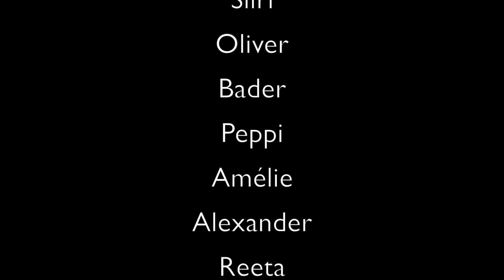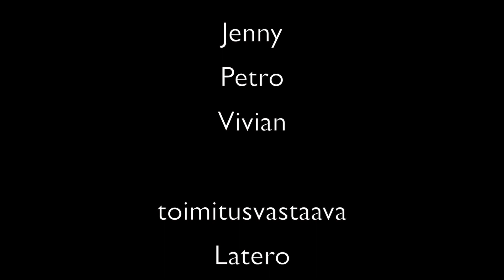Wäiski-TV vko 37 2017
Wäinö Aaltosen mediapainotteisen koulun oma koulukanava: Wäiski-TV. Yhteistyössä mukana Turun TOP-keskus.